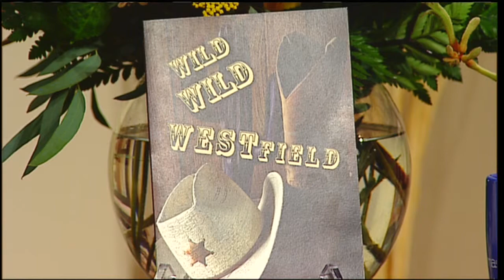Mass Appeal Wild Wild Westfield!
Dust off your cowboy boots and get ready to boot scoot your way to Wild Wild Westfield, a fun evening that benefits the new Beveridge Paviolion at Stanley Park.